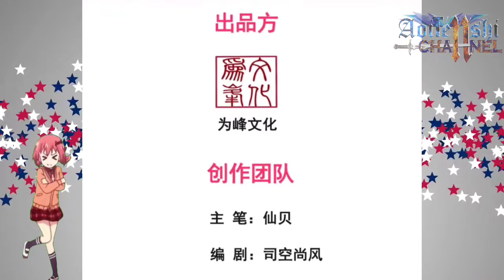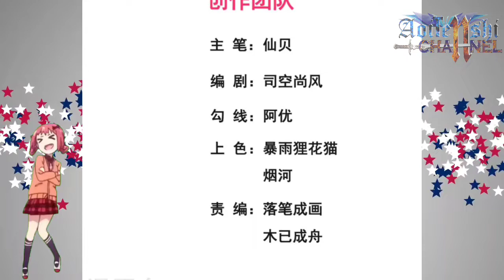Vulnerable And Weak || Supreme Tyrant Of Heaven Ch 04 English || AT CHANNEL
COPYRIGHT / LICENSING